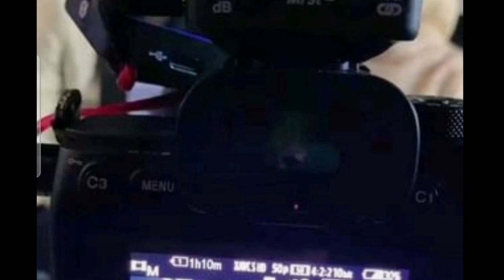Lesti Menangis Dengar Alasan Mbak Inul Daratista Keluar Dari Dangdut Academy Indosiar Sebagai Juri